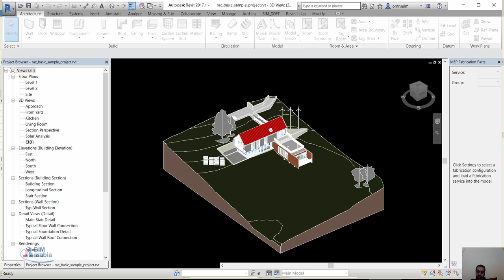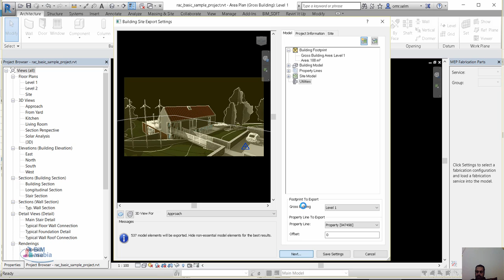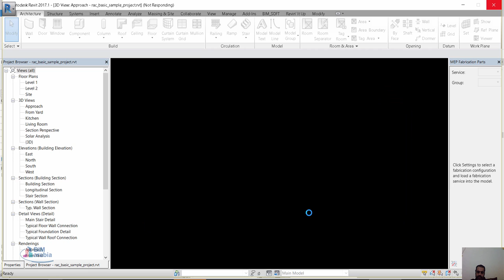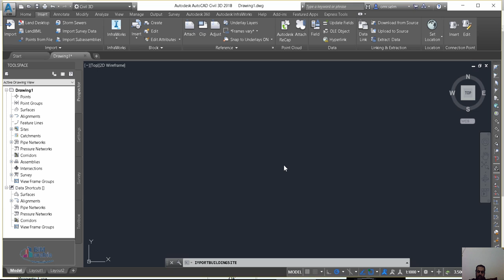Civil 3D and Revit Collaboration